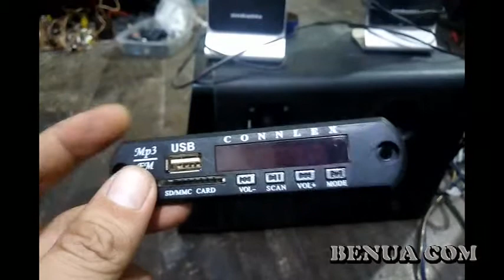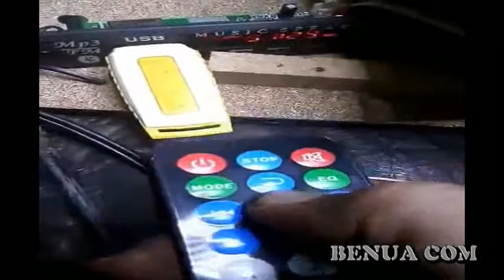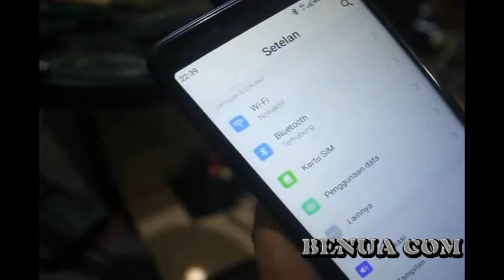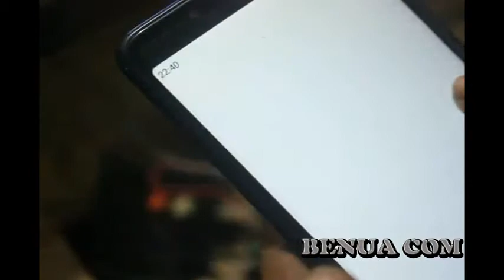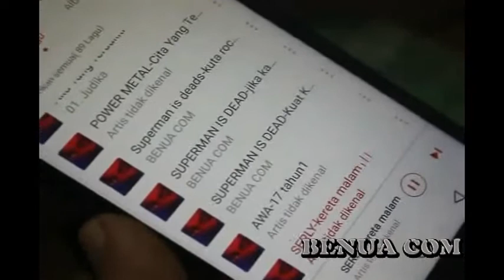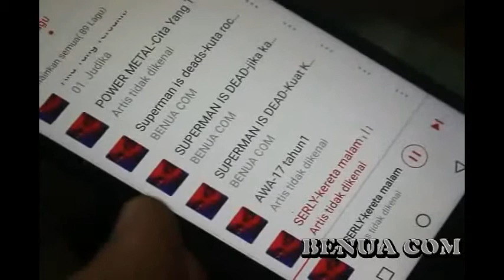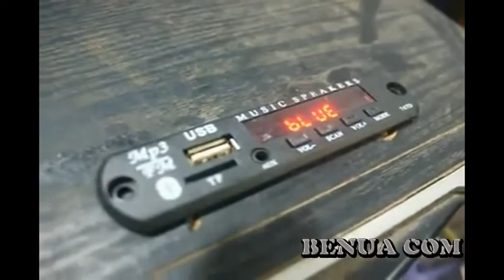Modif speaker polytron pakai bluetooth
dengan modal kit modul bluetooth maka speaker aktiv polytron jadul bisa dimodif pakai bluetooth